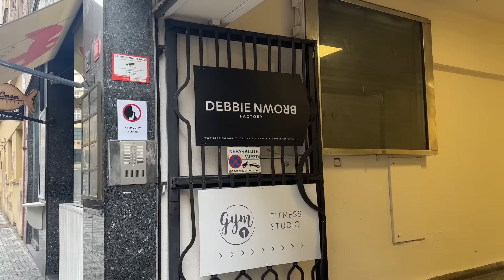víkendový beauty days | VLOG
Ahoj,

tak tady je nový vlog :)

Odkazy na oblečení:
legíny ty nej

Kde mě můžete sledovat nebo mi napsat?